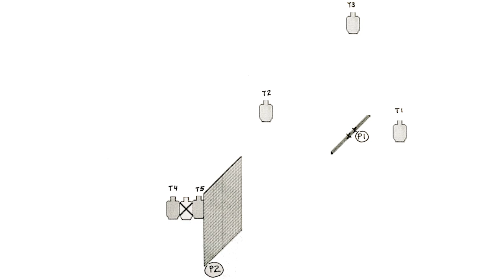Episode 163 - Beretta 68x Shotgun Review & IDPA Stage Design Review "Twirl"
Steve and John are back with a few more shotgun episodes, starting with a review on the Beretta 68x shotguns and how they differ. They also discuss options for new shotgun shooters. Rick rounds out his Stage Design series with a very interesting stage called Twirl.